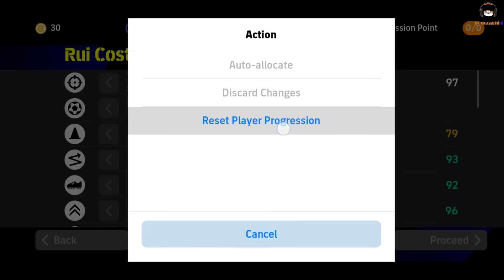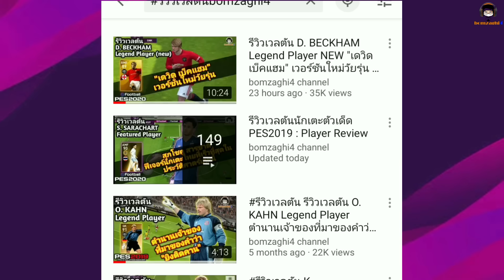ตำนานใหม่ ขวัญใจผม! รีวิวเวลตัน Rui Costa Epic Portugal ใส่สกิลหน่อย เข้ม!! "ลุย คอสต้า" eFootball